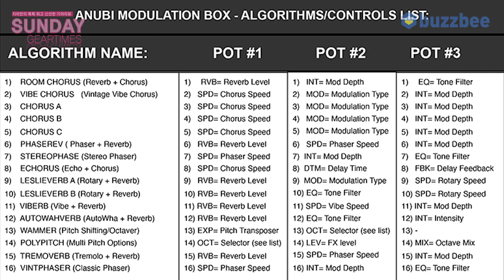[SundayGearTimes 379회] Foxgear 이펙터 Anubi Modulation Box